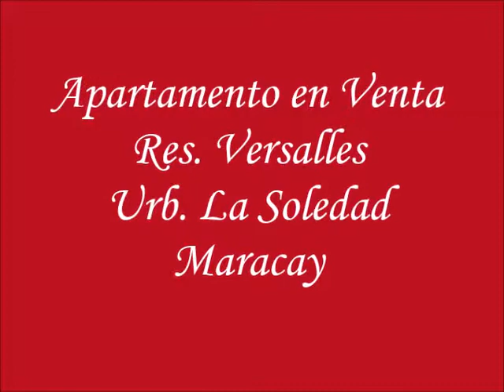Apartamento en Venta Maracay La Soledad rah 19-15080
En la Prestiigosa Urbanizacion La Soledad de Maracay, encuentas la imponente Torre Versalles donde tenemos para ti un amplio e iluminado apartamento de 168 mts2 distribuido en amplia sala comedor, espaciosa area de cocina y tres acogedoras habtaciones dos con baño privado y un baño adicional para uso comun del hogar, hermoso piso de porcelanato importado y bella detalle de espacato italiano en pared del ventanal que permite gran iluminacion natural, y a la espera de que diseñe su cocina y baños como tanto lo ha soñado; posicionado de manera excelente en piso bajo. El edificio cuenta con planta eletrica!  Sea parte de quienes pueder pertener a la exclusividad que le permite tener esta Propiedad! Contactenos!!!